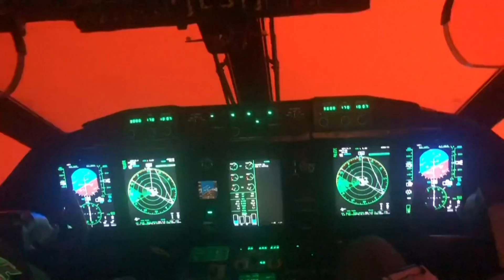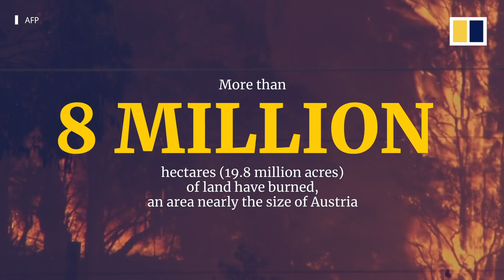Pilot cockpit view shrouded in orange glow from Australia's bush fires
Video taken on board a Royal Australian Air Force plane on January 4, 2020, shows the view shrouded by a glowing orange haze from Australia’s raging bush fires. The aircraft was on a mission to rescue people stranded by the months-long wildfires.